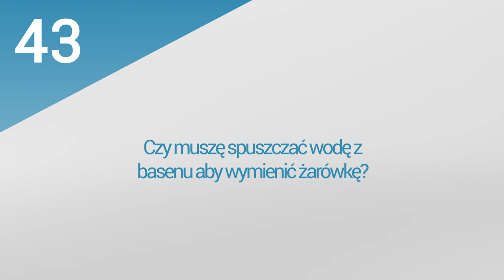11. PoolsFACTORY GROUP Basen ogrodowy, kąpielowy - oświetlenie w basenie, lampy basenowe.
Film odpowiada na pytania:
1.Czy mogę sam zamontować oświetlenie w basenie?
2. Gdzie powinny być zamontowane lampy w basenie?
3.Gdzie zamontować transformator do lamp?
4.Lampy LED czy halogenowe?
5.Czy muszę spuszczać wodę z basenu aby wymienić żarówkę?
6.Do czego służy transformator?